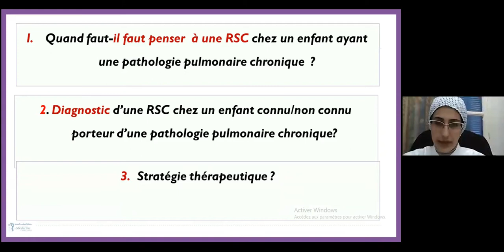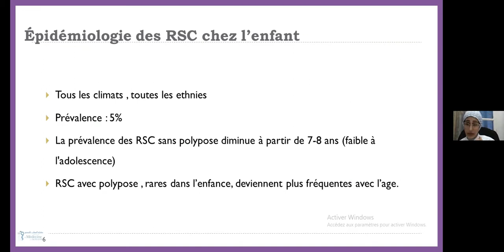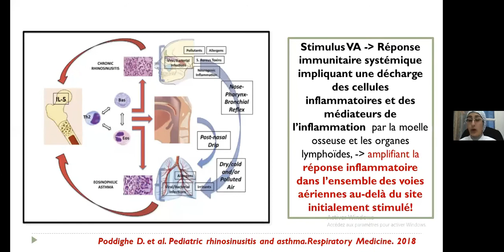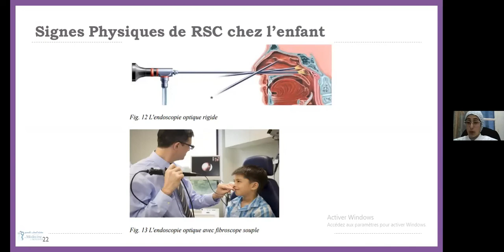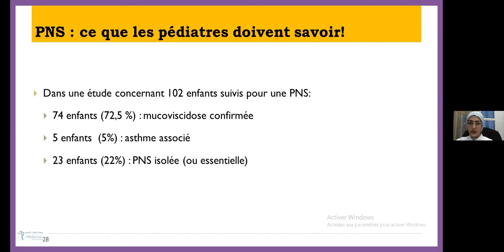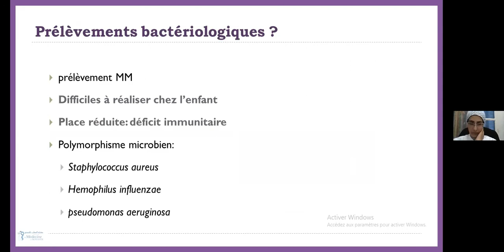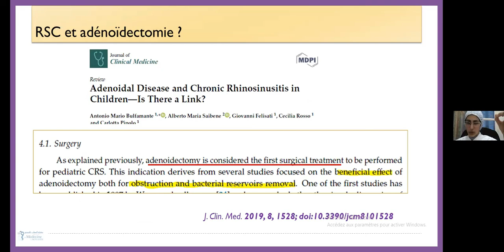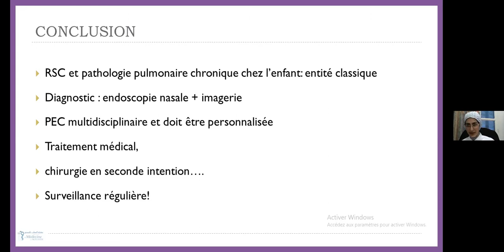5éme Séminaire CEC ALLERGO PED - Pr Ag Naourez Kalsi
Pr Ag Naourez Kalsi : Sinusite, polyposes naso sinusiennes dans les pathologies pulmonaires chroniques